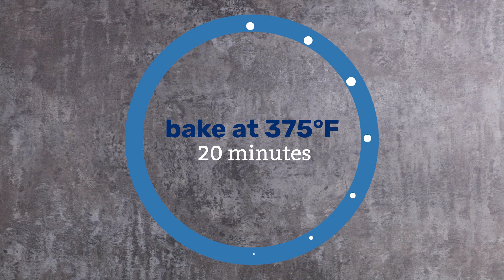Roasted Vegetable Crescent Pizza | Pillsbury Recipe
This flavorful pizza is the perfect snack or easy meal for your next gathering. Roasted vegetables and herbed cheese cover a flaky crescent crust for a delicious autumn-inspired dish.